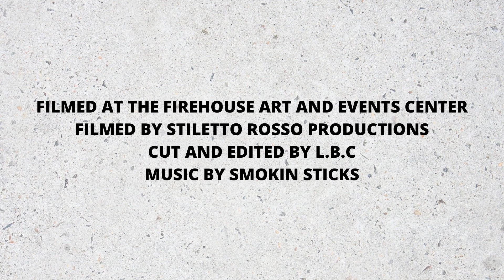BATTLE GRAPPLING: KIRA SONGER VS CAROLINA DIETRICH: ROUND 2-MATCH 10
BATTLE GRAPPLING: MAY 16th 2021.
TEEN TOURNAMENT ROUND TWO KIRA SONGER VS CAROLINA DIETRICH
ROUND TWO MATCH 10